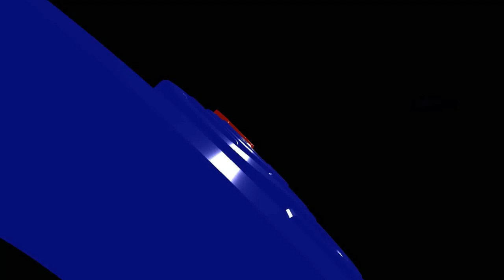Kang WH, Legal Standingnya Harus Jelas dan Keputusan TUN Kembali Ke AD/ART INI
Kang WH, Legal Standingnya Harus Jelas dan Keputusan TUN Kembali Ke AD/ART INI, Bagian 1